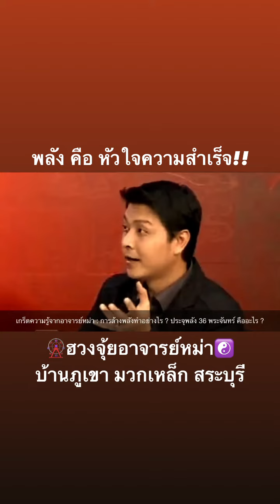พลัง คือหัวใจแห่งความสำเร็จ!!